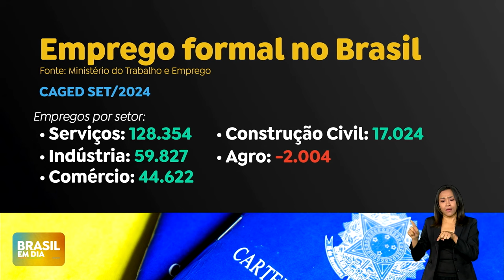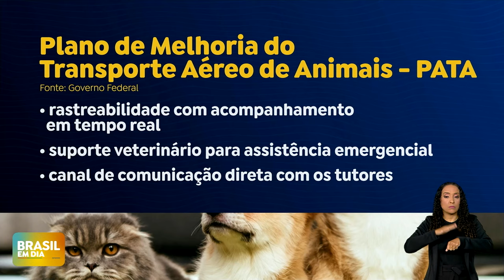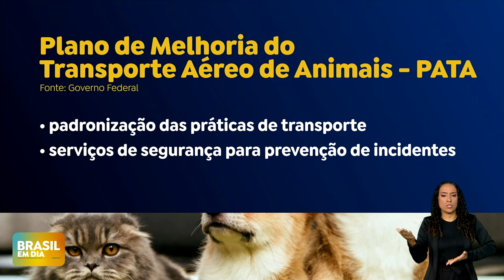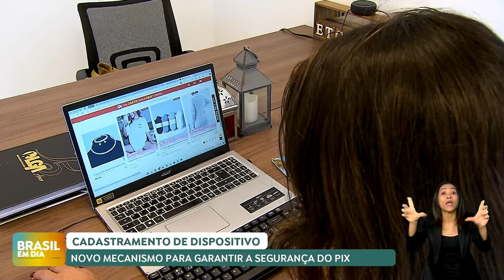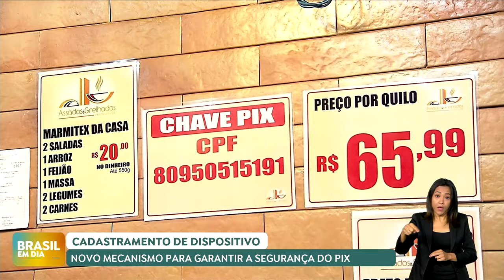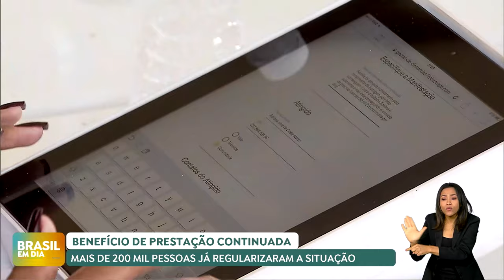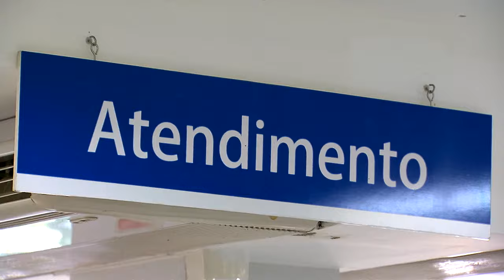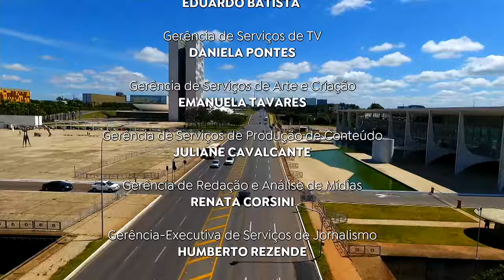BRASIL EM DIA | 31/10/2024